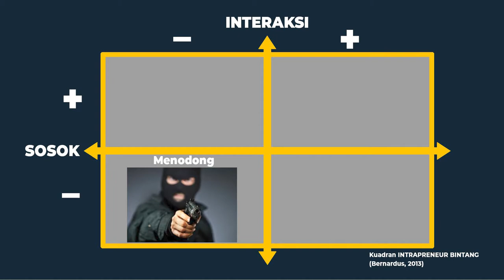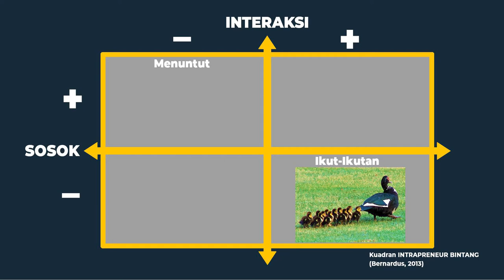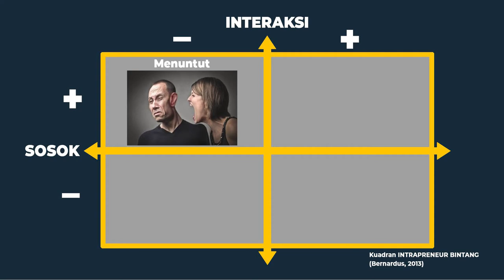Kuadran Intrapreneur Versi Intrapreneur Bintang